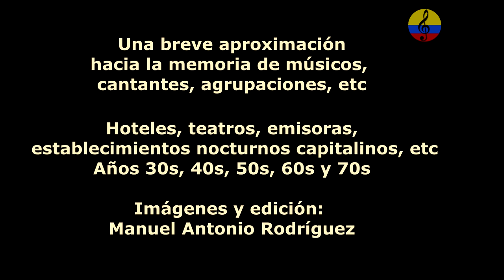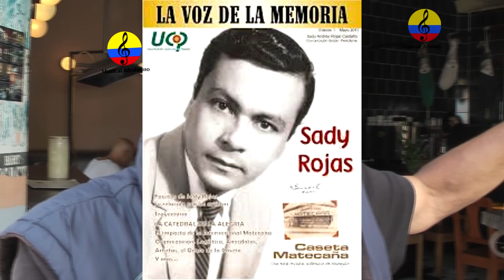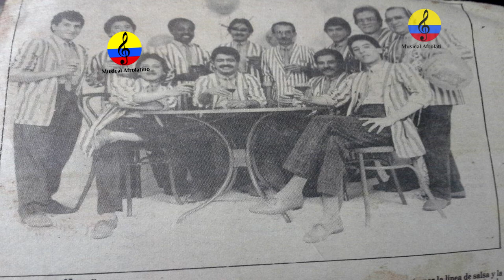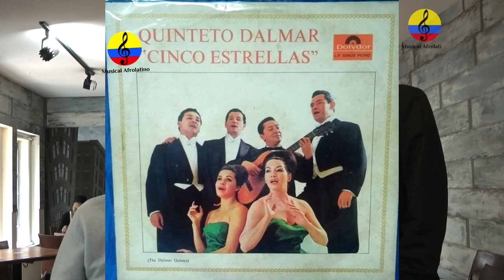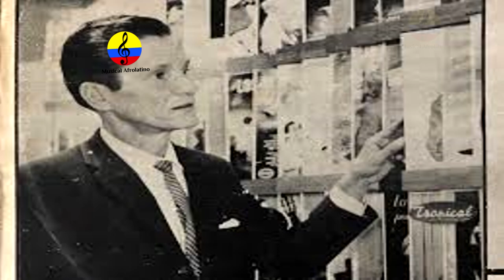Historia resumida de la música tropical en Bogotá, XLIV parte, 2024